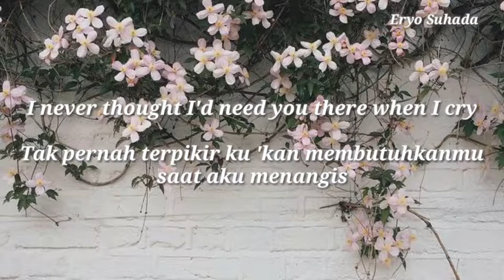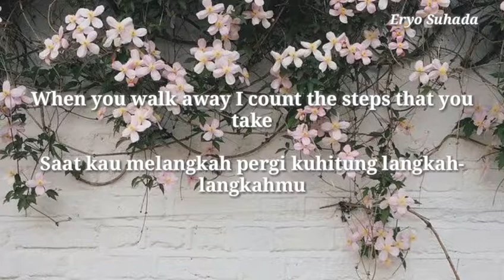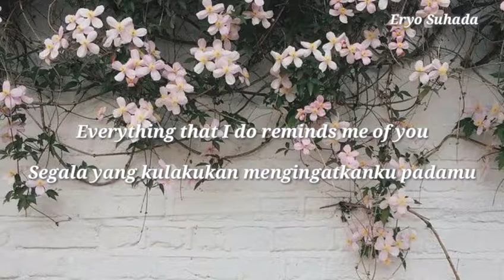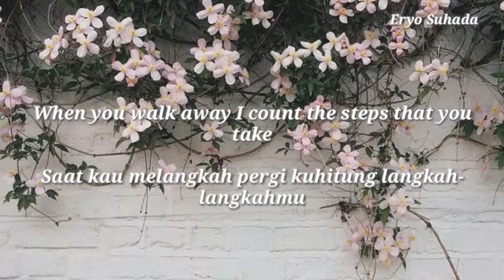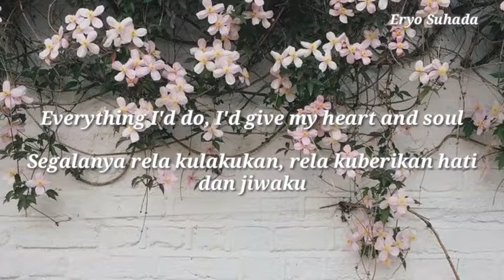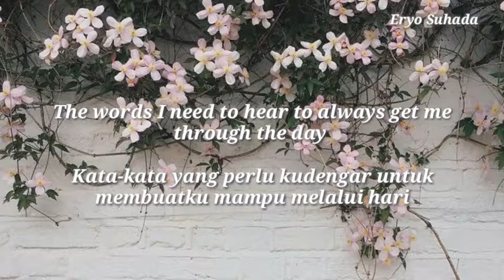When You're Gone Avril Lavigne (Terjemahan Indonesia)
Judul: When You're Gone
Artis: Avril Lavigne
Album: The Best Damn Thing
Dirilis: 2007
Genre: Pop rock

Lyrics

I always needed time on my own
I never thought I'd
Need you there when I cry
And the days feel like years when I'm alone
And the bed where you lie
Is made up on your side
When you walk away
I count the steps that you take
The pieces of my heart are missin' you
The face I came to know is missin', too
The words I need to hear
To always get me through the day
And the clothes you left, they lie on the floor
We were made for each other
Out here forever
I know we were
Yeah, yeah
And all I ever wanted was for you to know
Everything I do, I give my heart and soul
I can hardly breathe; I need to feel you here with me
Yeah
When you're gone
Will always get me through the day